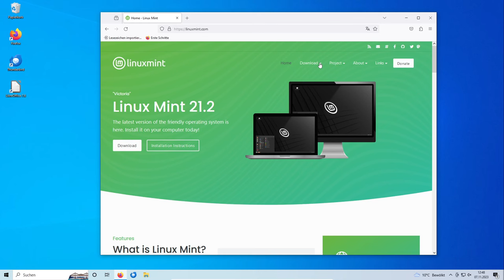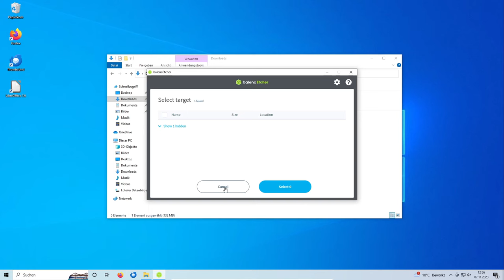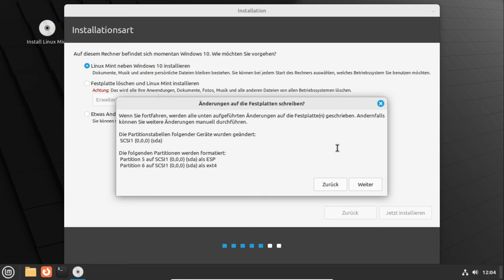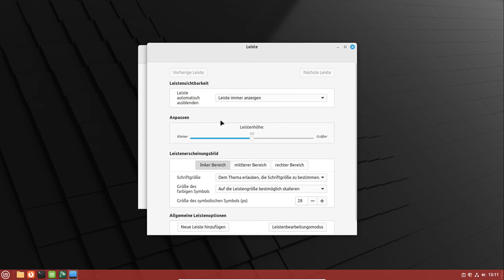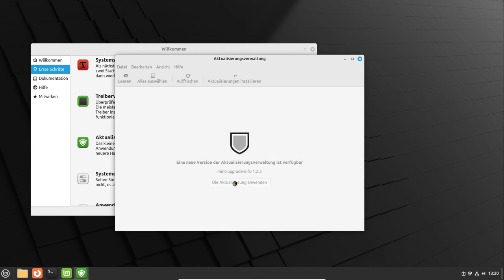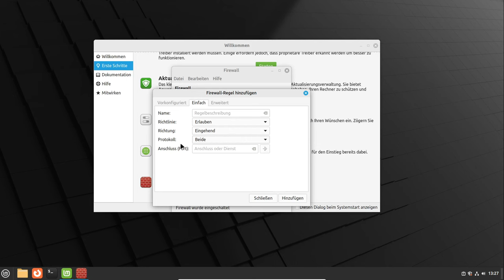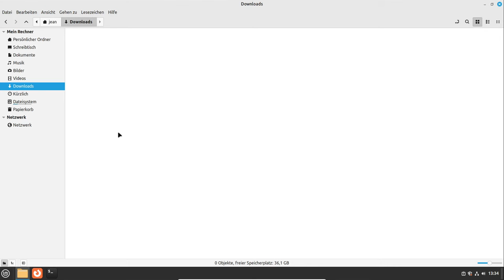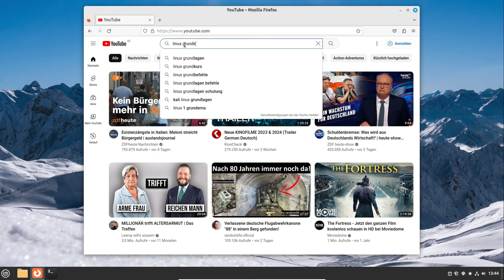Linux neben Windows installieren – Dein Einstieg in Linux - Tux-Tage 2023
Ein Vortrag von Jean-Frédéric Vogelbacher.

Noch nie mit Linux in Berührung gekommen oder noch ganz am Anfang in der Linux-Welt? Dann ist dieser Vortrag genau richtig für Dich!

In diesem Vortrag zeige ich die Möglichkeiten von Linux und wie Du auf Linux Mint Deine ersten Schritte machst.
Wir werden uns unter anderem mit Office-Alternativen auseinander setzen, wie man den Webbrowser ("das Internet") am besten einrichtet,
Software installiert und sich auf der Oberfläche zurechtfindet.